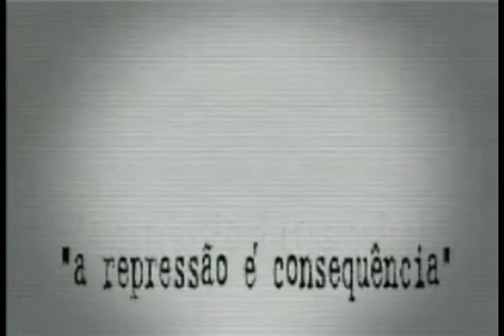General Leônidas: Médici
GENERAL LEÔNIDAS PIRES GONÇALVES

ANOTAÇÕES DE UM ENCONTRO COM O GENERAL LEÔNIDAS PIRES GONÇALVES - QUE SAIU DE CENA HOJE

O general Leônidas Pires Gonçalves morreu hoje, aos 94 anos de idade. Gravei com ele para o Dossiê Globonews uma entrevista que deu o que falar, porque o general, ministro do Exército do primeiro governo civil depois da ditadura, manifestou posições duras, para dizer o mínimo. Disse, por exemplo, que o Brasil não teve exilados - mas "fugitivos". E assim por diante.

Médici dispensa apresentações.
O grande General será sempre lembrado como o maior defensor do Brasil contra os imundos terroristas comunistas.

Obrigado, Gal. Médici.